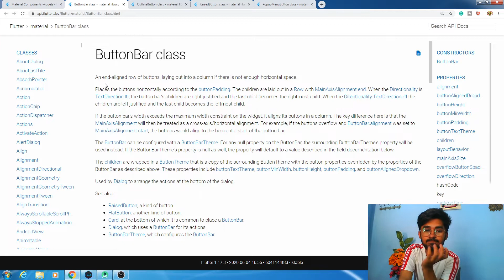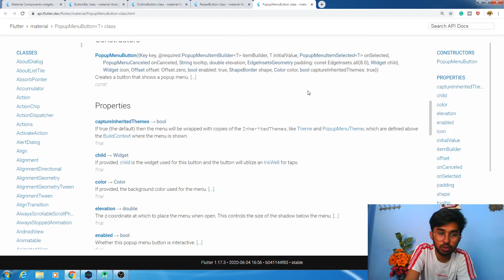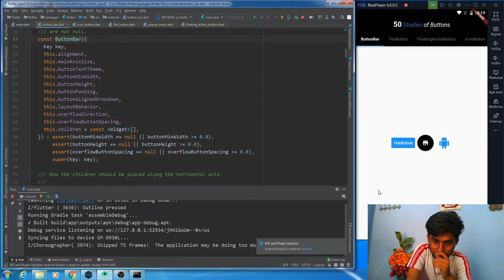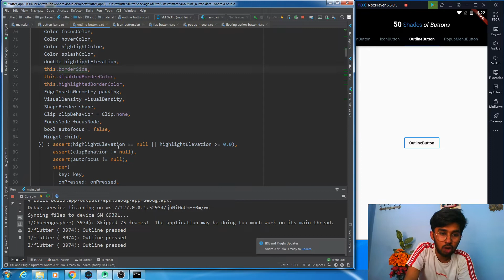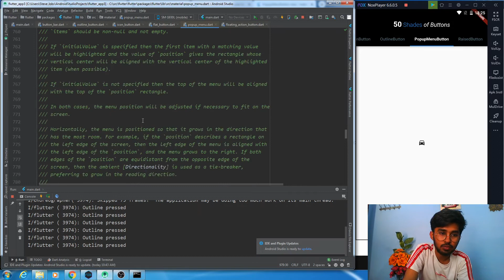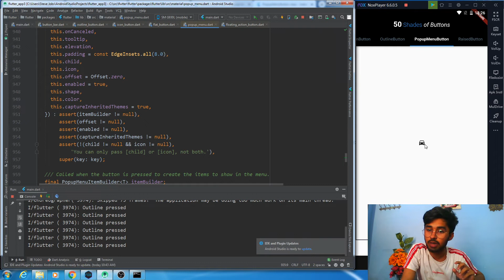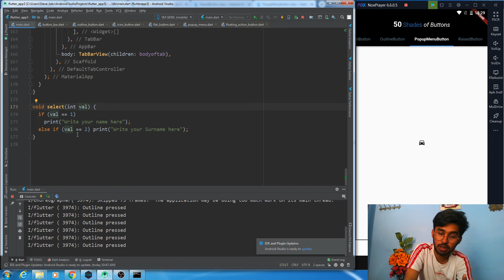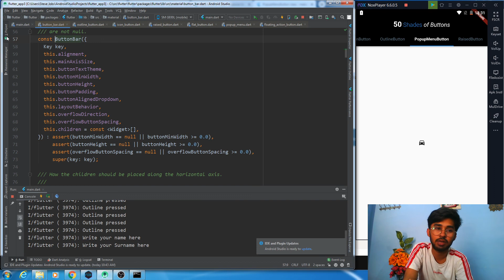Button Widgets (Part 2)- Flutter Tutorial for beginners (ButtonBar,outline,raised,popup menu)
ButtonBar - An end-aligned row of buttons, laying out into a column if there is not enough horizontal space.

Outline Button - Similar to a FlatButton with a thin grey rounded rectangle border.

Raised Button - A material design "raised button".
A raised button is based on a Material widget whose Material.elevation increases when the button is pressed.

Popup Menu Button - Displays a menu when pressed and calls onSelected when the menu is dismissed because an item was selected. The value passed to onSelected is the value of the selected menu item. ⬇️